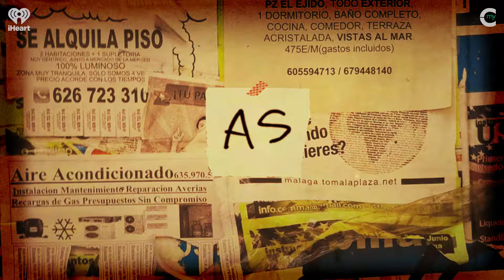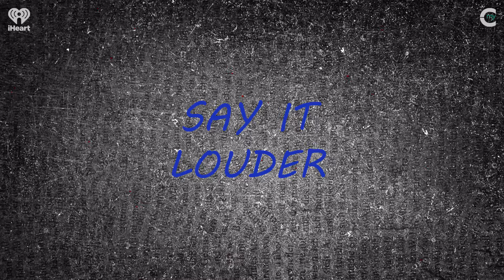Why Many Latino's Are Voting Right, Solution To Puerto Rico's Electricity Problem? | Life As Gringo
Why Many Latino's Are Voting Right, The Solution To Puerto Rico's Electricity Problem? | Life as a Gringo S3, Ep 57

Dramos deep dives into trending stories from the week including the "Latino" vote, a solution for Puerto Rico's energy problem, a Latina entrepreneur getting a big pay day and more!

“Life As A Gringo” is a podcast from Z100 On-Air Personality, Dramos. The show represents the voices of American-born Latinos who live their lives existing in a gray area. Those who are looked at as a gringo or “too white” by their family back in their native land, but were constantly reminded that their house smelled different or their parents music was “weird” by the people they grew up with. This is life as seen through our eyes. “...one feels at home in both places, yet at home in neither place” - Ed Morales